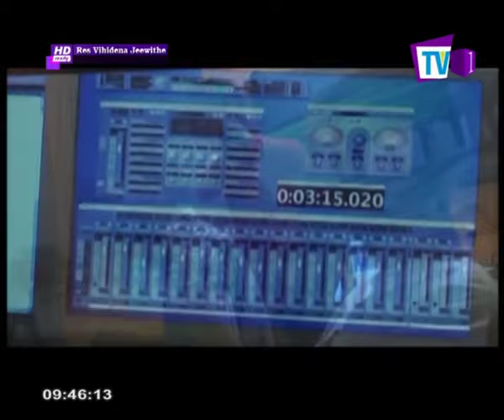Res Vihidena Jeewithe | Amma Danna Tharam | Kishani Alanki | 21st September 2016